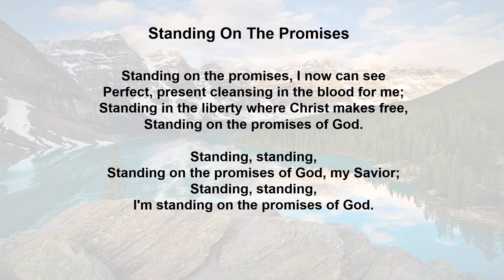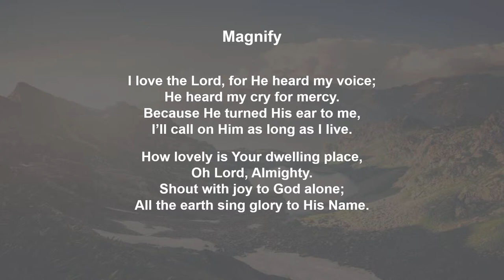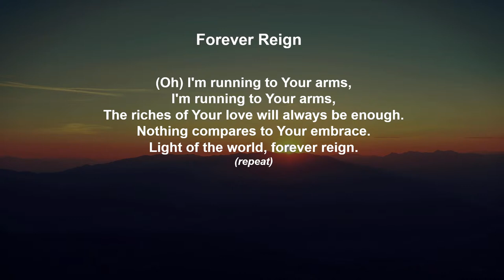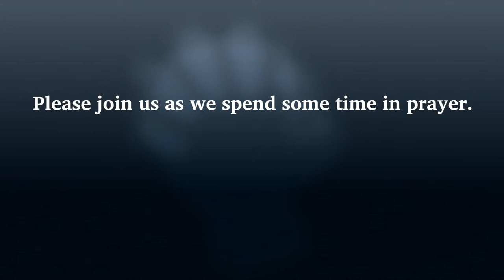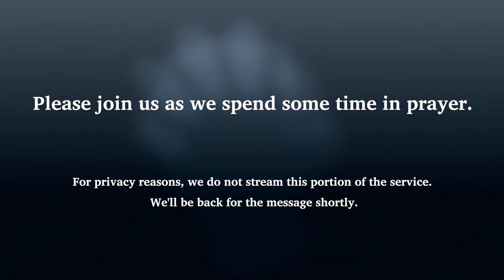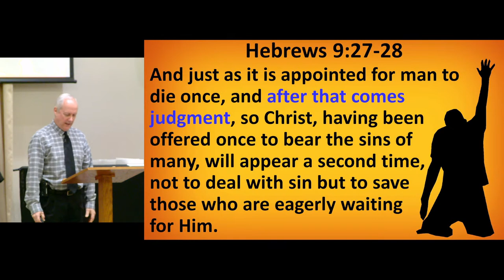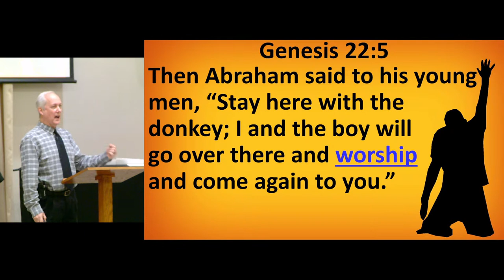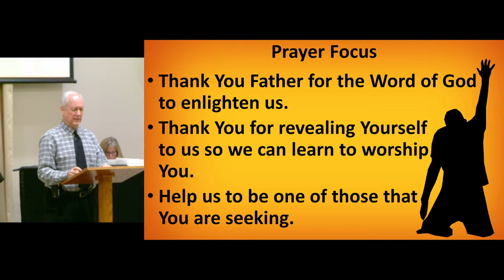Let Us Worship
For Our Consideration...
How well do you know the history of the Scripture and can you defend it?
How do you define the word worship?
Why is God seeking worshippers and what does that mean?
How’s our heart and are we ready to lay everything down?

0:00 Worship
30:40 Prayer
1:03:42 Message